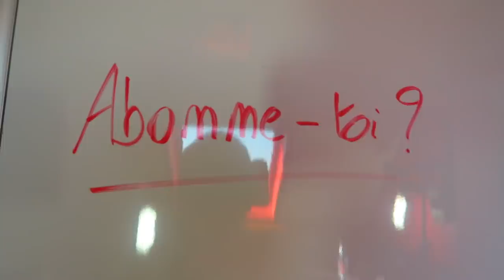UN ABONNÉ FAIT LE FOU POUR SA PREMIÈRE FOIS EN CROSS !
Aïe aïe viens voir vite c’est cool⬇️

Salut, ça va toi ? dans cette vidéo un abonné test ma motocross pour la première fois de sa vie ! si la vidéo te plait n'hésite pas le petit pouce bleu et l'abonnement merci  la famille !😄

😄 Référencement
71 728 ❤️ 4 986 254